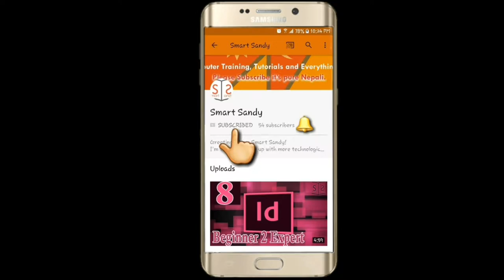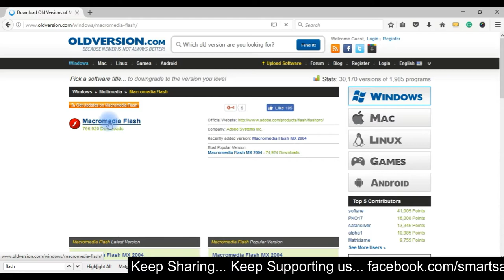Flash 1 How to install with serial key 100% genuine and get started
Hello Everyone Namastey!
Today in this video i will show you how to Install 100% genuine Macromedia Flash In Your PC and get started .